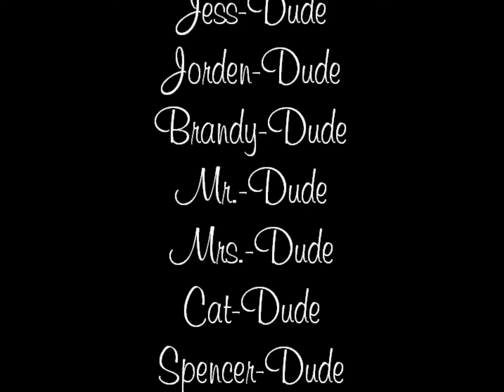DUDE! - Ol' Fashioned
Shot, SlipNSlide, BeerBong... That is all... Watch!